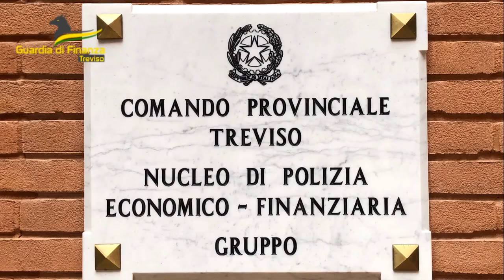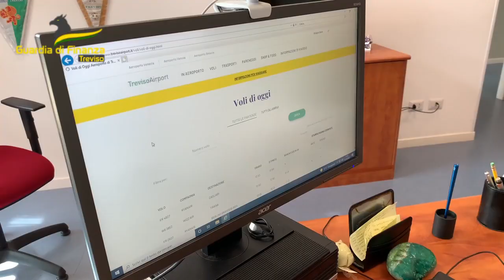GDF Treviso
Arrestato in Francia, in esecuzione di un mandato di arresto europeo, trafficante di esseri umani, responsabile dell’ingresso in Italia di centinaia di clandestini con l’utilizzo di documenti contraffatti a bordo di voli di linea da Malta.